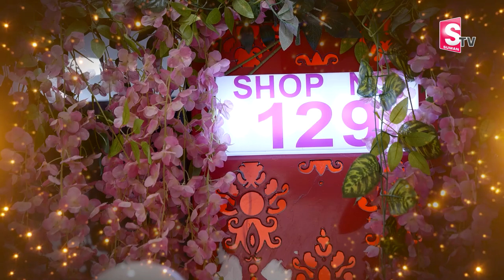Srivani Silks Latest Saree collection | Best Designer Sarees to buy in Hyderabad | SumanTV Life